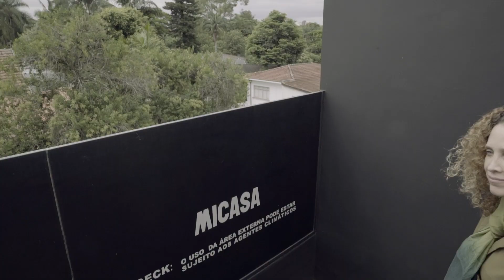'IDENTIFICO-ME' | POR JULLIANA CAMARGO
Fundadora do escritório Julliana Camargo Arquitetos, Julliana Camargo é arquiteta e urbanista pela Universidade Mackenzie de São Paulo. É uma grande admiradora da arquitetura contemporânea, arte e design. Seus projetos buscam exclusividade, atenção aos detalhes e veem se destacando por sua sensibilidade com o uso e harmonia de cores. Destaques nacionais e internacionais nas publicações Casa Vogue (2018), Bold and Bright Book (Londres 2017), Liebe pro m2 (Holanda 2016 e China 2019).

Sobre a cadeira Fauteuil de Salon, de Jean Prouvé , ela tem uma composição de formas, cores e materiais que cria um design único e atemporal. Uma peça sem tempo, que se encaixa num projeto mais formal ou mesmo num projeto mais divertido, pois sua paleta de cores e tecidos nos permite criar junto, compor e viver com ainda mais emoção a cadeira em nossos projetos.

Vídeo e direção - Rafa Costakent